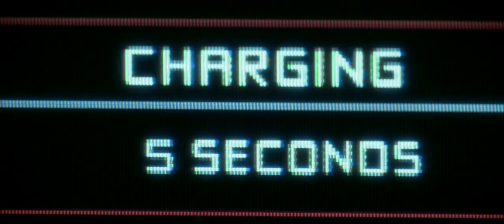Mission: Impossible III (2006) Japanese Trailer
"Lured back into action by his agency superiors (Laurance Fishburne and Billy Cudrup), Ethan Hunt (Tom Cruise) faces his deadliest adversary yet – a sadistic weapons dealer named Owen Davian (Philip Seymour Hoffman). With the support of his IMF team (Ving Rhames, Jonathon Rhys Meyers and Maggie Q), Ethan leaps into spectacular adventure from Rome to Shanghai as he races to rescue a captured agent (Keri Russell) and stop Davian from eliminating his next target: Ethan's wife, Julia (Michelle Monaghan)."